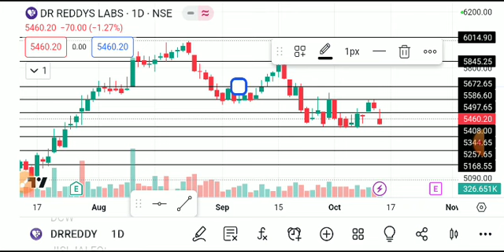dr reddy lab share latest news, dr reddy lab share analysis, dr reddy's laboratories share